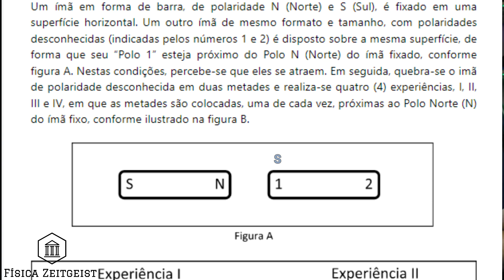Física 2º ANO - Prova Paulista 2024 (3ºBIMESTRE) - Imã Quebrado - Magnetismo - Questão 1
Videoaula: MAGNETISMO - Imã Quebrado - Dipolo magnético - Inseparabilidade dos polos magnéticos
Prova Paulista de Física - 2º ano -  2024 (3º Bimestre)

(Questão 1) Um ímã em forma de barra, de polaridade N (Norte) e S (Sul), é fixado em uma superfície horizontal. Um outro ímã de mesmo formato e tamanho, com polaridades desconhecidas (indicadas pelos números 1 e 2) é disposto sobre a mesma superfície, de forma que seu “Polo 1” esteja próximo do Polo N (Norte) do ímã fixado, conforme figura A. Nestas condições, percebe-se que eles se atraem. Em seguida, quebra-se o imã de polaridade desconhecida em duas metades e realiza-se quatro (4) experiências, I, II, III e IV, em que as metades são colocadas, uma de cada vez, próximas ao Polo Norte (N) do ímã fixo, conforme ilustrado na figura B.

obre os resultados das experiências realizadas, assinale Certo ou Errado para cada uma das afirmativas abaixo:

a) Na experiência I ocorre atração.  (Certo)
b) Na experiência II ocorre atração. (Errado)
c) Na experiência III ocorre repulsão. (Errado)
d) Na experiência IV ocorre repulsão. (Certo)
e) Nas experiências II e III não ocorrem nem atração nem repulsão. (Errado)